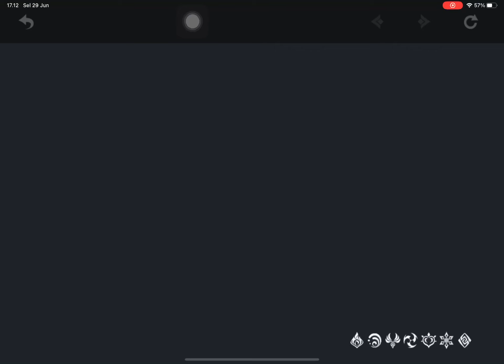GACHA KAZUHA 9K PRIMO DAPET APA AJA?